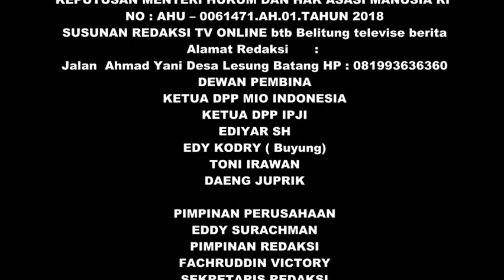PERINGATAN ACARA HARI PERS NASIONAL BELITUNG~1